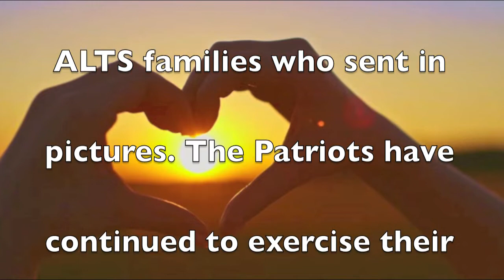2020 ALT-Stars continue to shine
Thank you to all the ALTS families who sent in pictures. The Patriots have been exercising their brains and bodies during the break. Great job continuing to shine bright ALT-Stars!